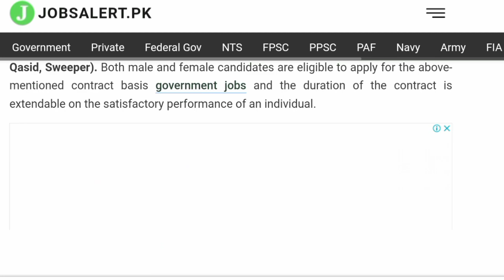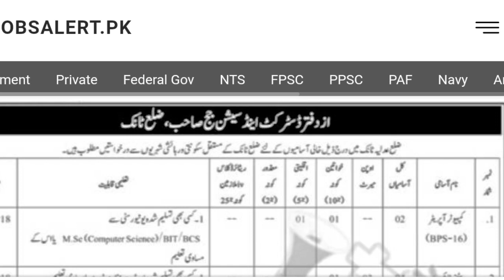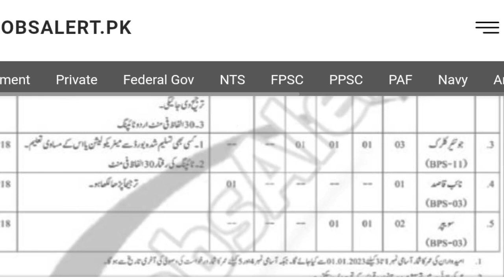District And Session Court Jobs 2023 | District Court Tank Jobs 2023